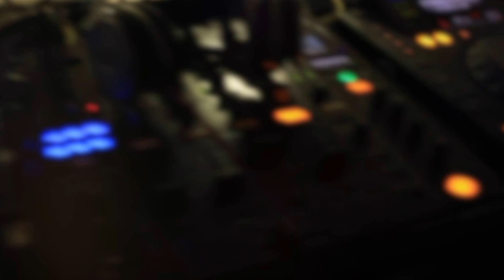Anniversaire Olivia 17 12 16